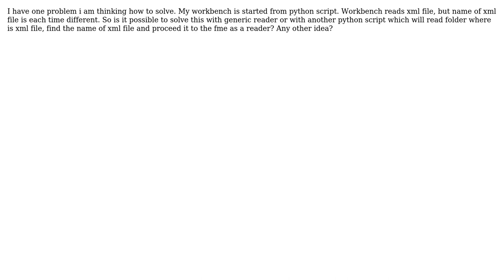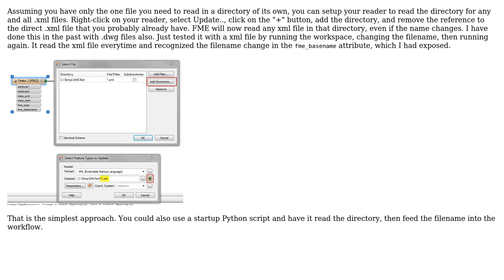GIS: Variable XML dataset as reader in FME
With thanks & praise to God, and with thanks to the many people who have made this project possible! | Content (except music & images) licensed under CC BY-SA | Music | Images & others | With thanks to user Z77 user Chad Cooper and the Stack Exchange Network Trademarks are property of their respective owners. You are responsible for your own actions.